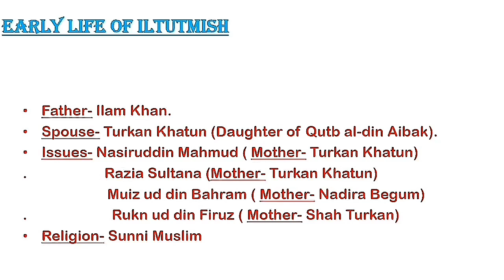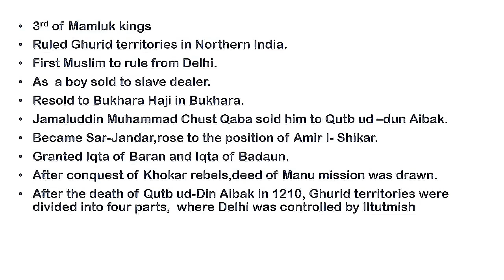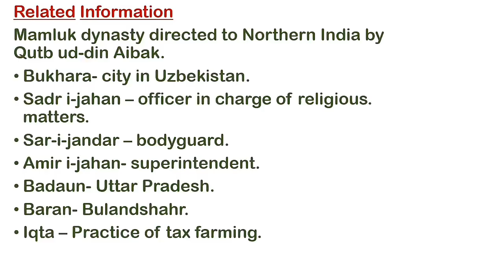Early life of ILTUTMISH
A small information about the greatest slave king Shams ud-Din Iltutmish. Collected from various sources. Hope you find it useful. Thank you.